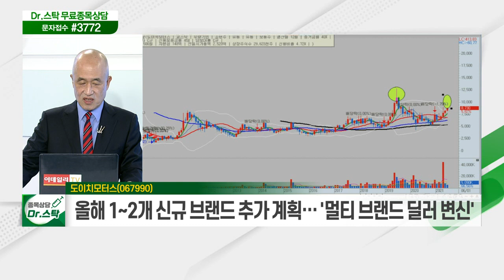도이치모터스(067990)... 오프라인 중고차 할부 금융 및 온라인 플랫폼 연계 예정_닥터의 노트 (20210609)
도이치모터스(067990)
- 오프라인 중고차 할부 금융 및 온라인 플랫폼 연계 예정
- 중고차 성능 검사·부품 판매 등 사업 영역 확대
- 올해 총매출액 1조 7,500억, 영업익 450억 전망
- 신차 및 중고차 판매 모두 '호조'
- '도이치오토월드' 매장 임대 통한 연간 50억대 수익 창출
- 내부 중고차 채권 확보 통한 '도이치파이낸셜' 성장 기대
- 올해 1~2개 신규 브랜드 추가 계획… '멀티 브랜드 딜러 변신'